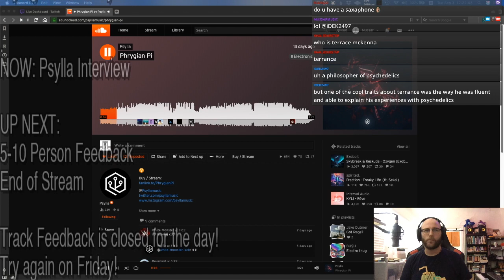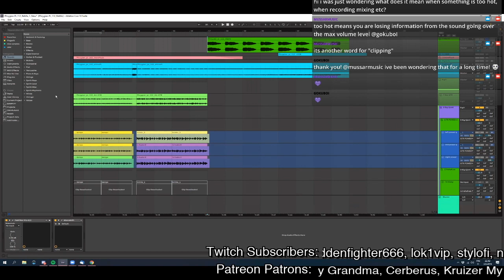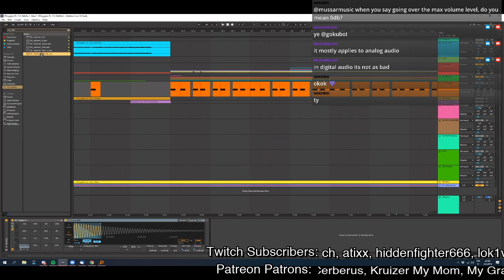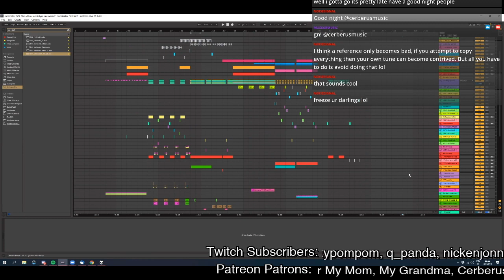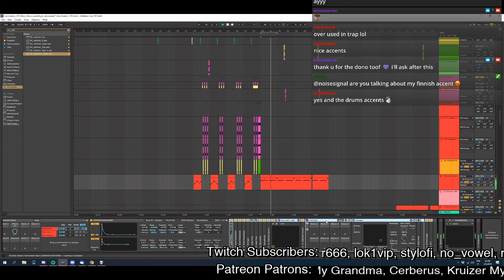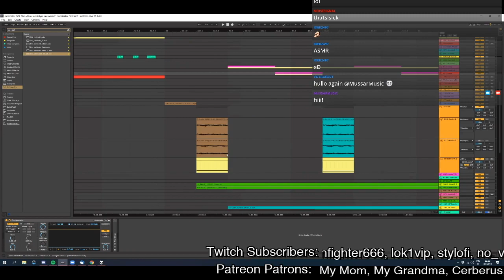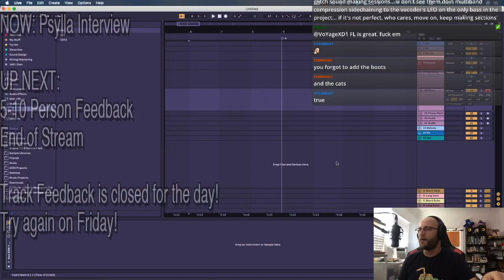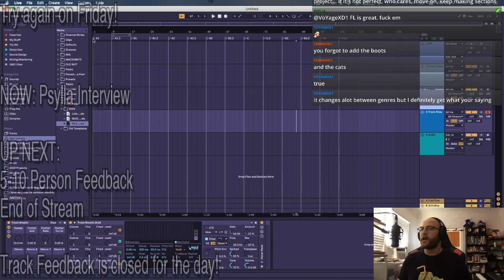Artist Interview: Psylla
The next entry in an artist interview series - this time with Psylla, a Finnish producer and DJ.  In one of our longest interviews yet, we break down two of his tracks, and discuss a variety of topics I'm sure you'll enjoy